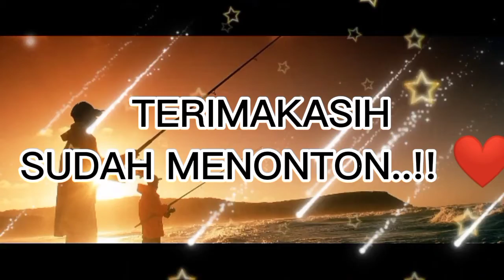komunitas kucing oren#kucingshorts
komunitas kucing oren.

oke selamat berjumpa lagi teman teman bersama Chanel ade@lay yang mencerita kehidupan kucing liar, kucing rumah stay peliharaan stay kucing kucing yang Ada di jalan, pasar, terminal dan di mana saja bertemu, akan kita tolang dan kasih makan untuk bisa bertahan hidup d alam bebas dan jangan lupa respon Chanel ini teman teman, agar dapat berkembang dengan like, komen ,subscribe dan bagikan ke media sosial lainnya. Pada umumnya vidio ini menceritakan semua kucing ,kehidupan kucing dan kita mempunyai banyak kucing di antaranya : mom karamel, mang odoy, ema, untung, kude, ucil dan acil untuk ke depan Chanel ade@lay akan menampung banyak kucing kucing yg butuh pertolongan darurat akan kita rawat di rumah sampai sehat betul kemuadian siap saja dapat mengadopsi dan merawat kucing tersebut. sekira nya dalam sesuatu hal Ada kesalahan kami meminta maaf sebesar besarnya. Terimakasih teman teman yang selama ini telah membantu dan menyemangati untuk kemajuan Chanel ini... salam sejahtera selalu..!! wassalam pecinta kucing.. trims

Chanel ade@lay

HasTag

bebek ll tiktok ll kucing ll kucing lucu ll ondel ondel ll sakura